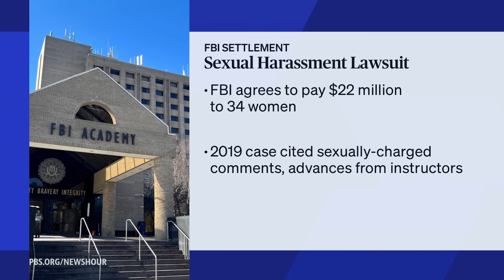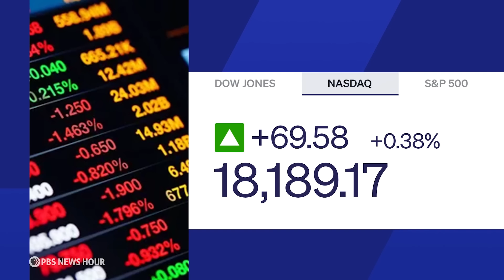News Wrap: Judge strikes down Georgia ban on abortions after 6 weeks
In our news wrap Monday, a judge in Georgia struck down the state's ban on most abortions after six weeks of pregnancy, the FBI agreed to pay $22 million to 34 women who claimed they were targeted for dismissal from the agency's training center, more than 90,000 people near Atlanta sheltered in place after a chemical fire and musician and actor Kris Kristofferson died at 88.